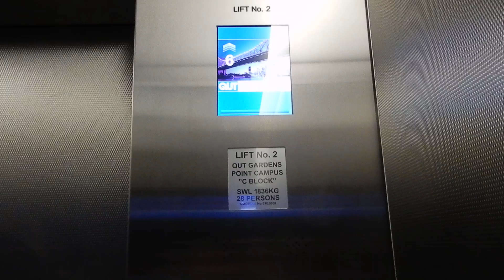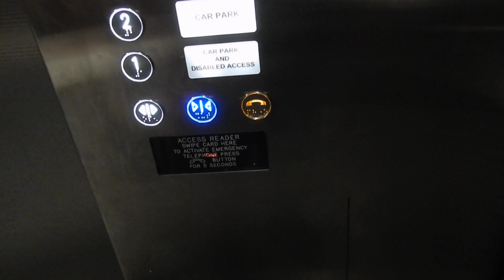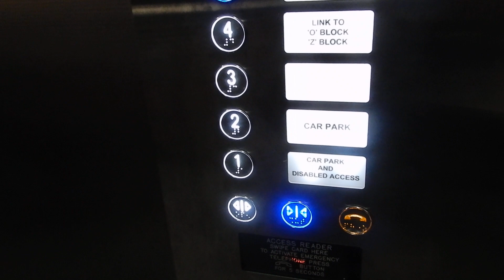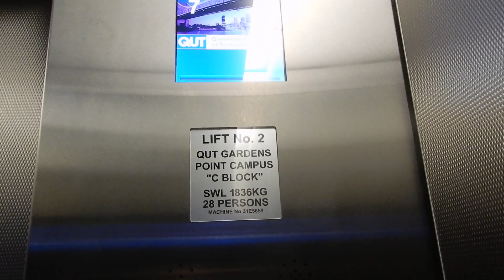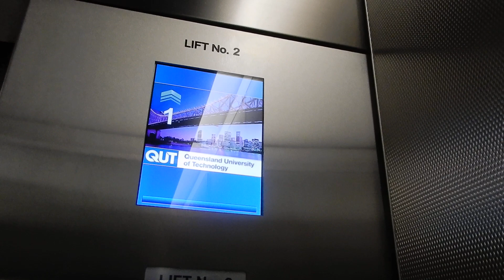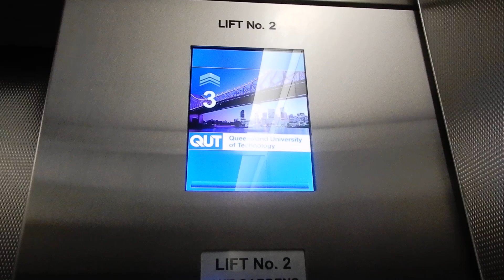Partner in crime: Otis mod. Liftronic Traction elevator at QUT Gardens Point C Block, QLD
Turns out the Otii in the library weren't the only victims of an unnecessary mod, as a set in this block have also been modernised with even less efficient logic. But it seems to have been done longer ago, given that it has Nidec's British Rail text to speech voice rather than newer alternatives, which at least makes it at least as disability compliant as the fixtures it replaced, if it had a voice like the library did. In return, though, it's missing at least one side COP, which has been an Australian requirement for about two decades now, so wheelchair users sure have fun with this one... but that's not a new sin.

Brand: Otis (modernised by Liftronic)
Type: Traction
Levelling: Direct approach to floor
Chime/voice: PXD/PXSG
Capacity: 1,836 kg (28 persons, approx. 4,047 lb.)
Fixtures: Blue Dewhurst US95
Year installed: 1980s?
Year modernised: 2010s
Floors served: 7 (1 thru 7)
Death Trap Rating: 0/10

Camera used: Nikon Coolpix A900
Resolution: 1920x1080p
Video 18 of 26 from April 15, 2021 Brisbane City.